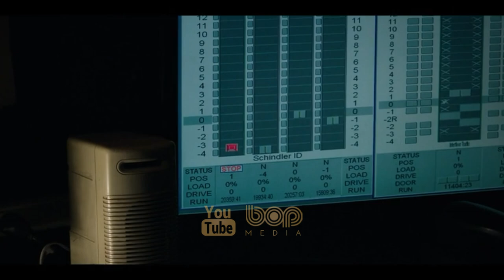فیلم سینمایی هیجان انگیز پایین به سوی تاریکی دوبله فارسی | عشق و نفرت دو تا غریبه داخل آسانسور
|  فیلم پایین به سوی تاریکی دوبله فارسی  |

در یک ساختمان اداری بلند مرتبه درست در شب قبل از روز ولنتاین، گای (مت لوریا) و جنیفر (ناتالی مارتینز) ظاهرا ً آخرین افرادی هستند که محل کار خود را ترک می کنند، در طبقه های مختلف وارد یک آسانسور می شوند و در راه به سمت پایین رعد و برق به ساختمان اداری برخورد می کند و آسانسور ناگهان متوقف می شود. در ابتدا آن دو فکر میکردند که بزودی از آنجا خارج خواهند شد اما این اول ماجرای اتفاقات بعدی را رقم میزند که منجر می شد از عشق تا نفرت را تجربه کنند.